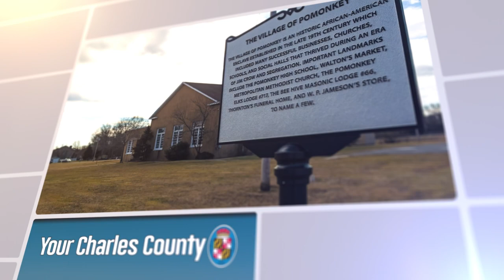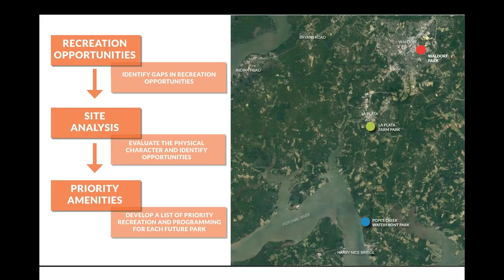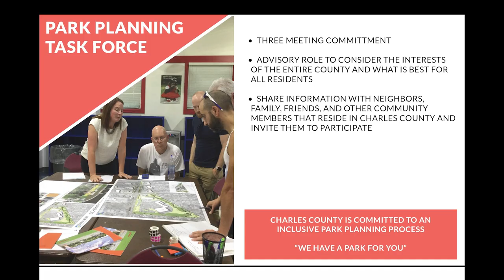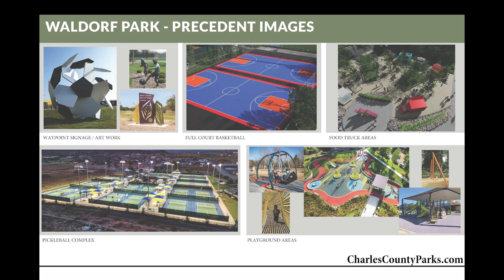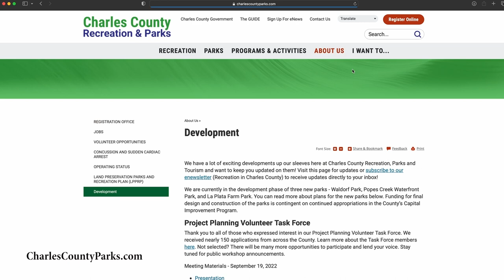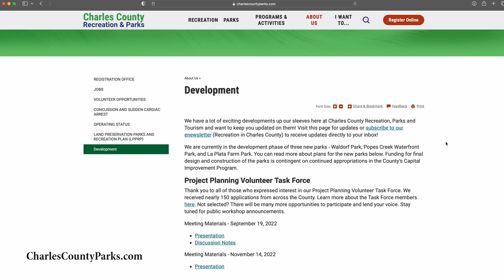Your Charles County: New Parks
Deputy Director Sam Drury gives an update on new parks coming to Charles County.